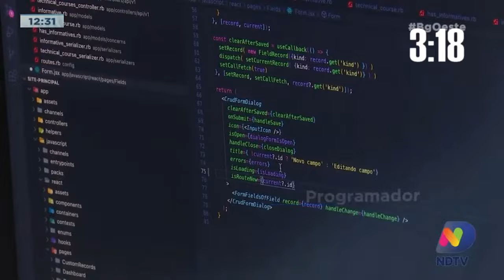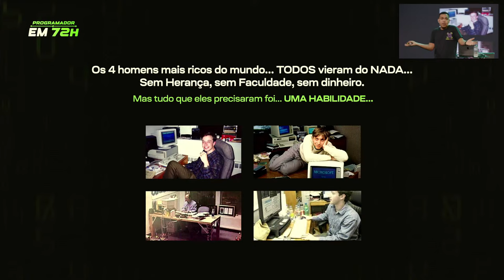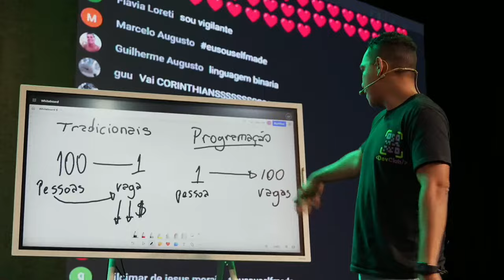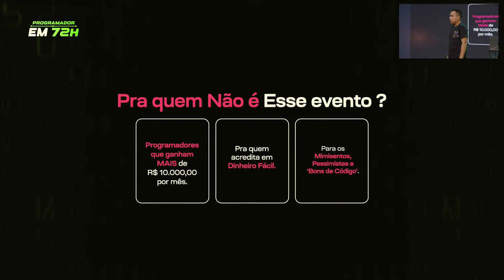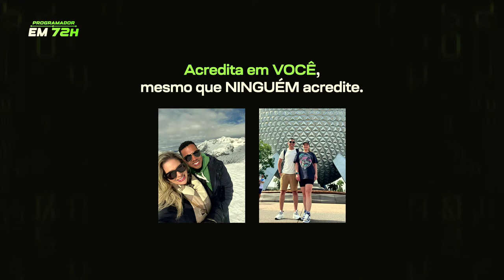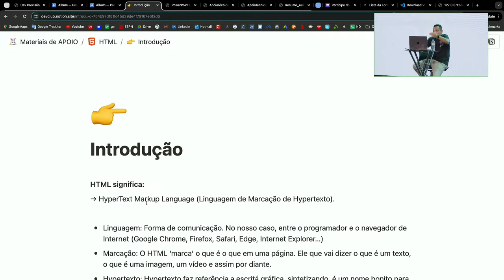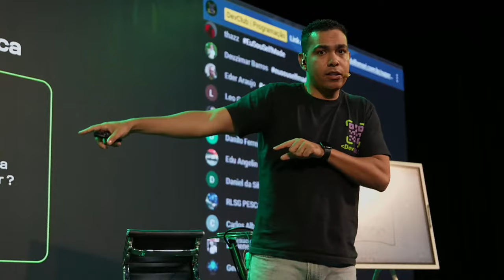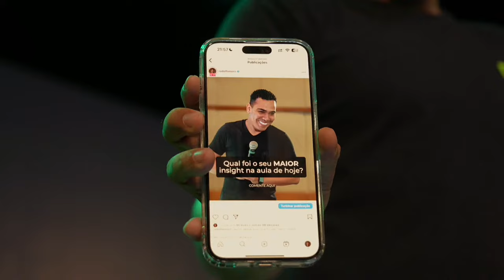🔴 Aula 1: Torne-se um Programador saindo do Zero │Programador em 72 Horas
Aula 1 | Terça-feira | 09/04 às 20h
Torne-se um Programador saindo do Zero!

│CONFIRA O CRONOGRAMA ABAIXO E FIQUE POR DENTRO DE TODOS OS DETALHES │

Criei este canal para ajudar você que quer sair do ZERO, iniciar sua jornada e se tornar um programador!
Se já é um programador e quer evoluir na carreira de programação, também está no lugar certo, aqui você vai encontrar conteúdos relevantes que vão te ajudar!